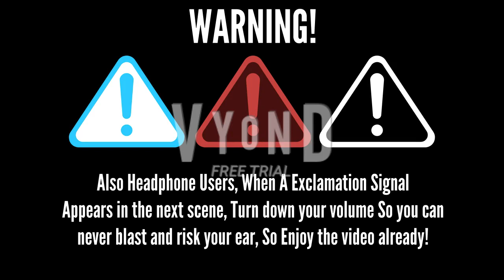My Classification Ratings - My Newest Volume Warning (This will be used before my videos starts)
Read Description:
So, here are some classfication rating intros
And my newest volume warning, So What do you think?
Just type in the comments section below!